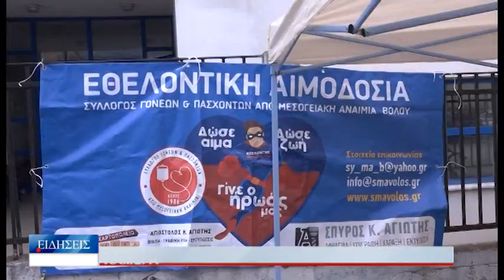Βόλος Μαθήματα κοινωνικής ευαισθησίας και αλληλεγγύης από τους μαθητές του 3ου ΕΠΑΛ κ 7ου ΓΕΛ 030523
Το 3ο ΕΠΑΛ Βόλου και το παρακείμενο 7ο Γενικό Λύκειο,
διοργάνωσαν σήμερα ακόμη μια επιτυχημένη εθελοντική
αιμοδοσία, για τη στήριξη του Συλλόγου Θαλασσαιμίας
νομού Μαγνησίας. Η εθελοντική αιμοδοσία
πραγματοποιήθηκε με πρωτοβουλία των 15μελών
μαθητικών συμβουλίων των δύο σχολείων και με τη στήριξη
των Διευθύνσεων και των Συλλόγων Διδασκόντων, σε
συνεργασία με το τμήμα Αιμοδοσίας του Νοσοκομείου
Βόλου που κινητοποίησε την μονάδα αιμοληψίας. Χάρις τη
σημερινή πρωτοβουλία των μαθητών των δύο λυκείων,
συγκεντρώθηκαν 30 μονάδες αίματος, αριθμός
υπερπολύτιμος για τις ανάγκες των συνανθρώπων μας, που
πάσχουν από Μεσογειακή Αναιμία και πρέπει να
υποβάλλονται σε μετάγγιση αίματος κάθε 15 ημέρες.